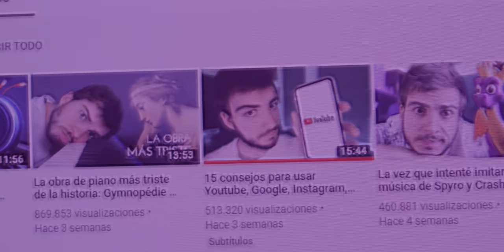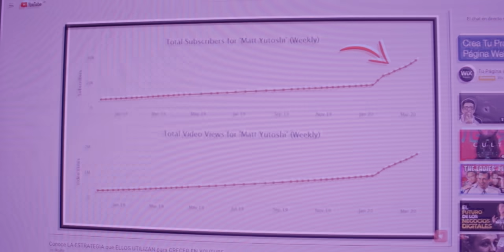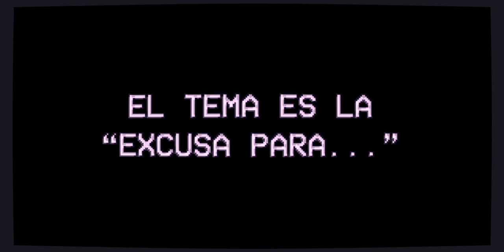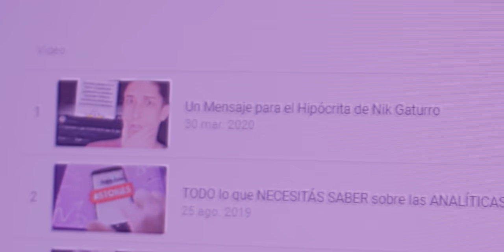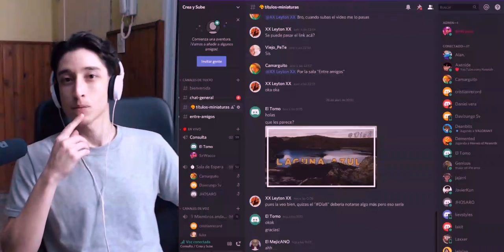Si nadie mira tus videos, HAZ ESTO // Jaime Altozano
🔥 Si querés saber cómo podés desarrollar mejor esta misma estrategia para tu canal, te espero en la Clase que daremos el próximo Jueves

Una herramienta gratuita que es de gran ayuda!

Sumate a PedidosYa con este código y te regalan $150
M884-W3C5

--- RECOMENDADOS ---
Mejorar mis finanzas personales me cambió la vida, y me gustaría que también pueda cambiar la tuya. Podés investigar en Google y YouTube, pero en ningún lado vas a encontrar todo lo que hay en este curso de mi amigo El Economista Youtuber

¿Buscas Crecer en Youtube y llevar tu canal al siguiente nivel?

Wacco, de Crea y Sube ♥